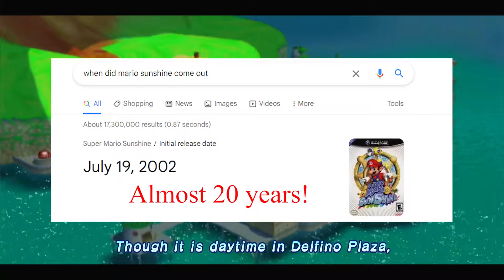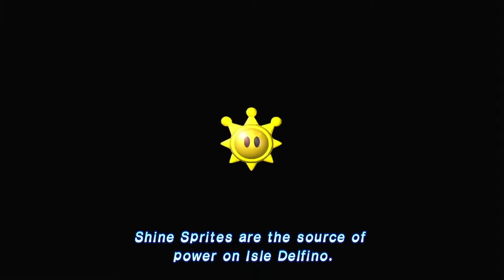Morality with a Side of Sunshine (Mario 3D All-Stars)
We discuss the morality and ethics behind taking another human life while playing Super Mario Sunshine.